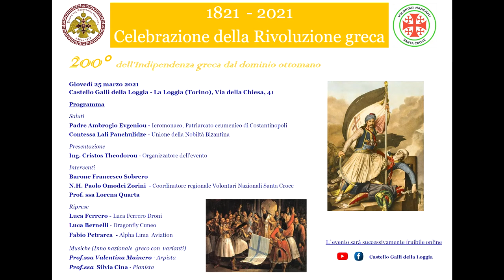Guerra d'Indipendenza Greca - Greek War of Independence - Ελληνική Επανάσταση (1821 - 2021)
«καλύτερα μιας ώρας, ελεύθερη ζωή, παρά σαράντα χρόνια, σκλαβιά και φυλακή». "Meglio un'ora di vita libera di quarant'anni di schiavitù e prigionia". I contributi di Padre Ambrogio Evgeniou, Contessa Lali Panchulidze, Barone Francesco Sobrero, NH Paolo Omodei Zorini, Professoressa Lorena Quarta sulla guerra d'indipendenza greca in occasione del bicentenario, ripresi al Castello Galli della Loggia  da Luca Ferrero, Luca Bernelli e Fabio Petrarca, con colonna sonora composta ed eseguita dalle professoresse Valentina Meinero (arpa) e Silvia Cina (piano) su variazioni dell'inno nazionale greco.